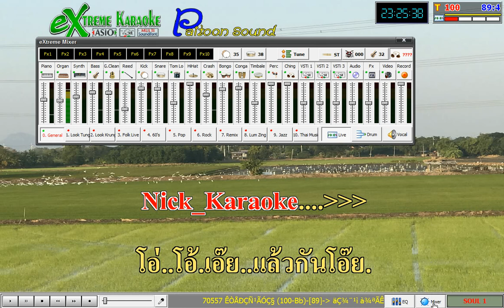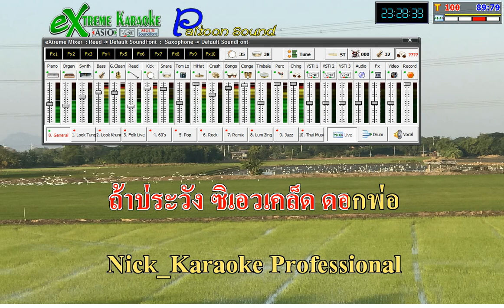รำวงสาละวัน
สาละวันรำวง..ใช้เปิดฟลอร์แทบทุกงาน